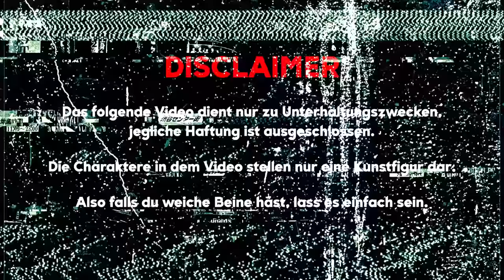MUTTER vs. TOCHTER (Rapbattle) Big Difference 🔥🔥🔥